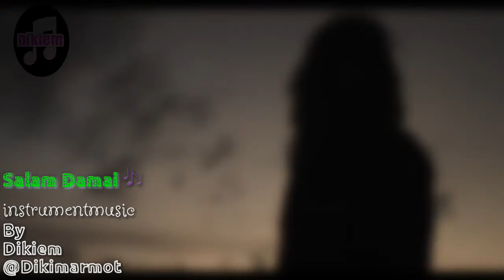Salam Damai 🎶🎸 by Diki marmot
latest music dikiem dikimarmot.

music Title : Salam Damai

Love this music?
If you are one of those who like this music, and want to use this music as a backsound, or something else, include the name Dikiem (dikimarmot) in your work.
Appreciating the work of others is the path to success.
support dikiem's work by helping to spread his work, or by following him, or just liking his work.